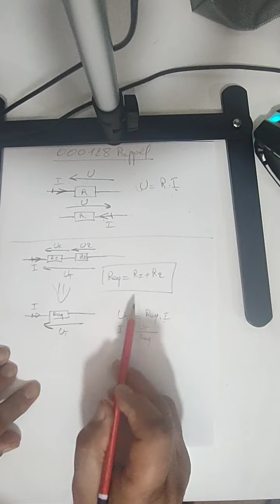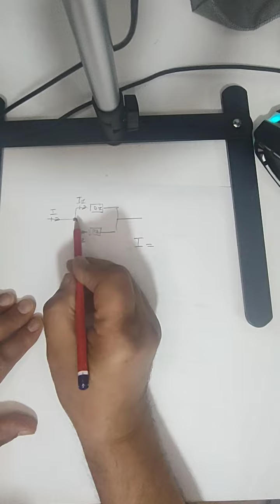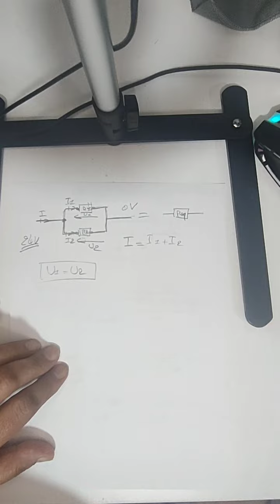000128 groupements de résistors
groupements de résistors, résistances équivalentes